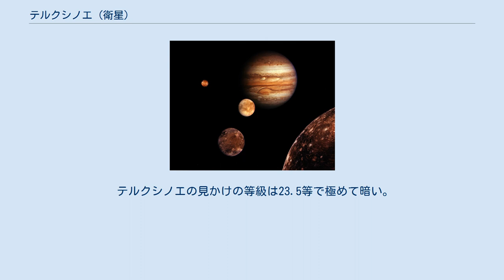テルクシノエ (衛星)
テルクシノエ（英語：Thelxinoe、ギリシア語 : Θελξινόη、確定番号：Jupiter XLII）は木星の第42衛星である。
 テルクシノエは2003年2月9日に撮影された画像から、スコット・S・シェパードが率いるハワイ大学の観測チームが発見し、S/2003 J 22という仮符号が与えられた。
観測はカナダ・フランス・ハワイ望遠鏡と、ハワイ大学の望遠鏡が用いられた。
発見は2004年1月24日に小惑星センターのサーキュラーで発表された。
その後2005年3月30日に、国際天文学連合 (IAU) によって公式にテルクシノエと命名された。
名前の由来となったギリシア神話のテルクシノエは、何人かのギリシアの作家によると元々の4人のムーサの1人であり、ゼウス（木星）とムネモシュネとの間に生まれた娘である。
 テルクシノエの木星からの平均距離は2116万0000kmであり、公転周期は628日43分である。
離心率は0.2201、軌道傾斜角は 151.390°であり、木星の自転方向と逆行する軌道にある。
テルクシノエは、木星から1930万kmと2270万kmの間の距離を逆行軌道で公転し、軌道傾斜角が 150° 前後の不規則衛星のグループであるアナンケ群に属している。
 テルクシノエの見かけの等級は23.5等で極めて暗い。
アルベドを0.04と仮定した場合、テルクシノエの直径は 2 km と推定される。
また、密度を 2.6 g/cm3 と仮定した場合、質量は 1.5×1013 kg と推定される。